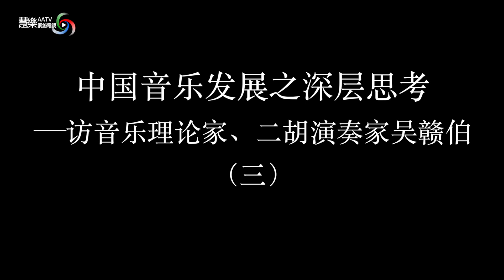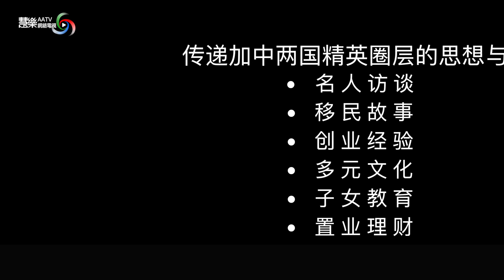慧乐访谈｜（三）中国音乐发展之深层思考—访音乐理论家、二胡演奏家吴赣伯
此视频有关中国音乐发展之深层思考—访音乐理论家、二胡演奏家吴赣伯（三）